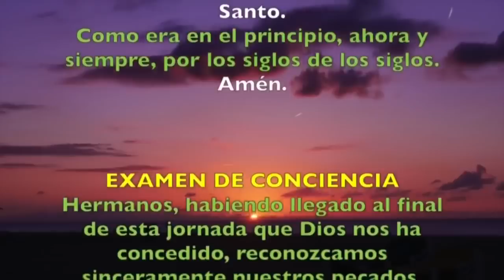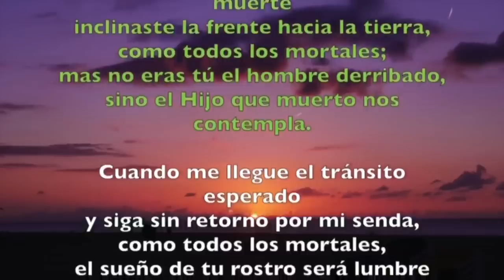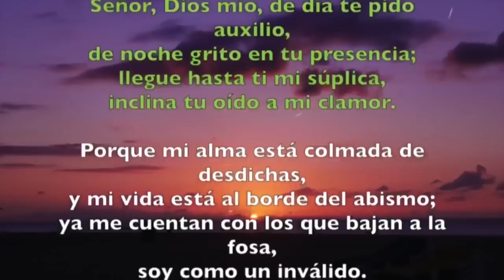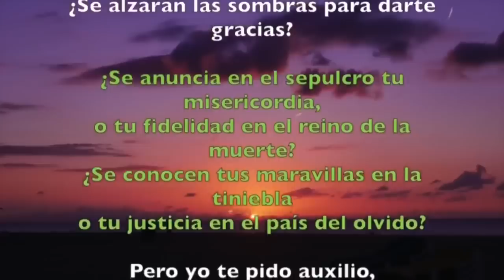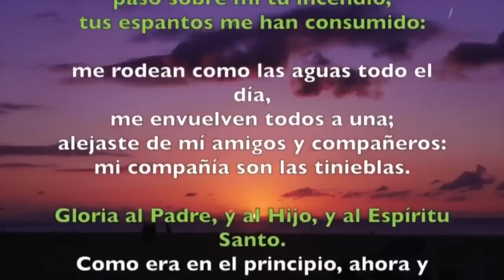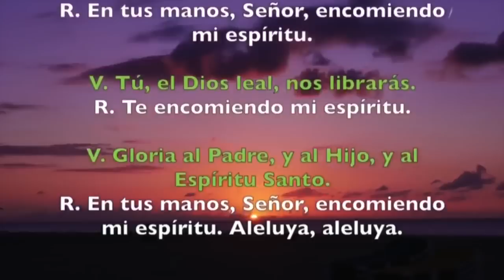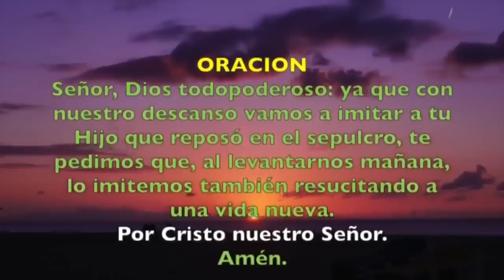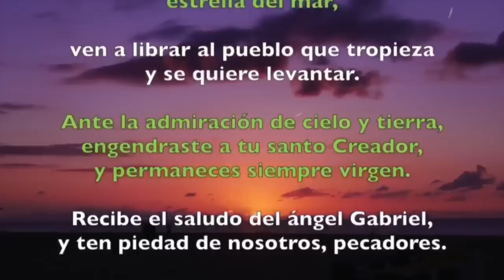Oración de la noche (Completas) VIERNES 28 DE JUNIO 2019 | Padre Sam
Liturgia de las Horas, Viernes 28 de Junio de 2019.